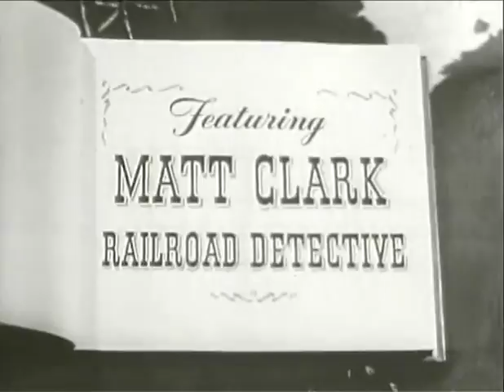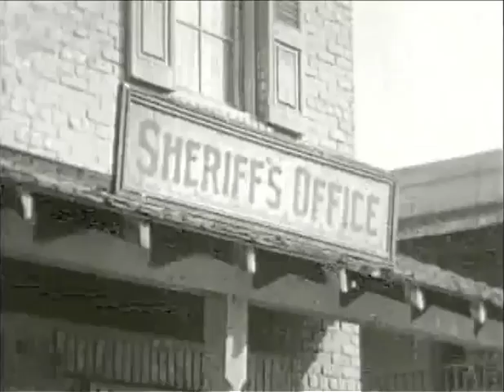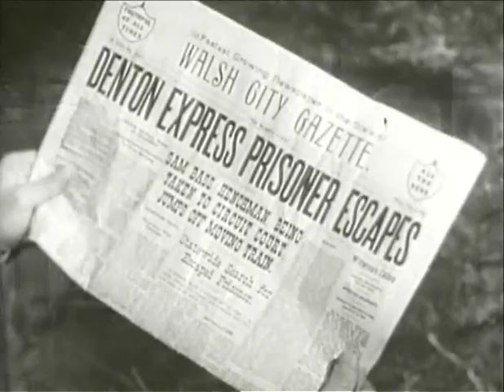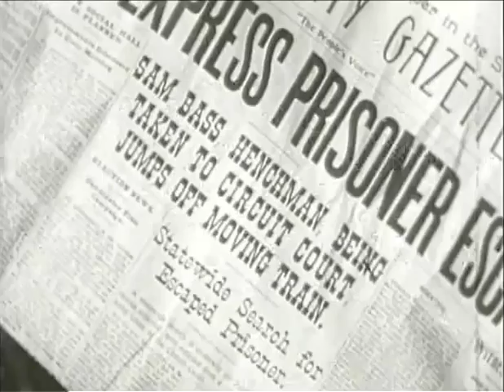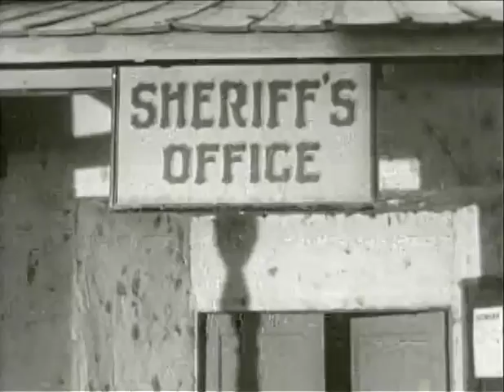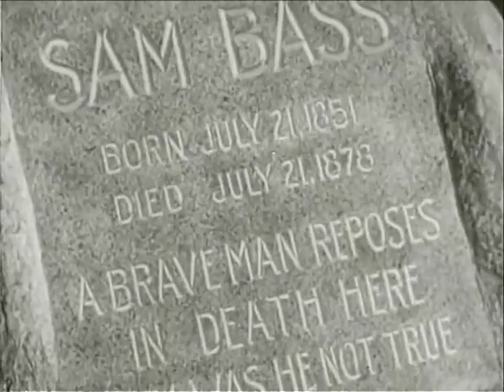Stories of the Century - Sam Bass (1954), full length episode, classic western tv series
Stories of the Century - Sam Bass: Season 1, Episode 7
Sam Bass and his gang steal a gold shipment from a train that, Frankie is riding on, she uses her charms to get one of his partners to help track him down.